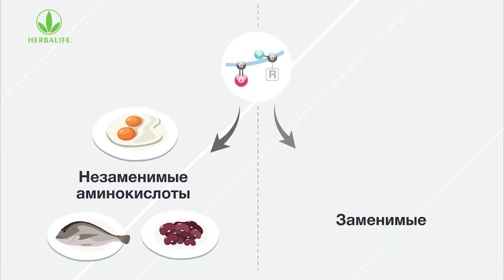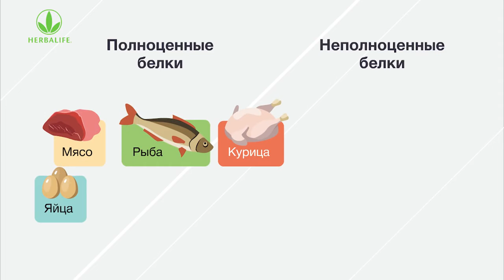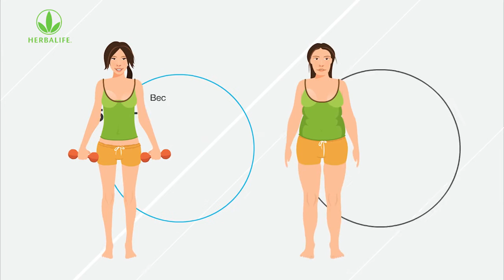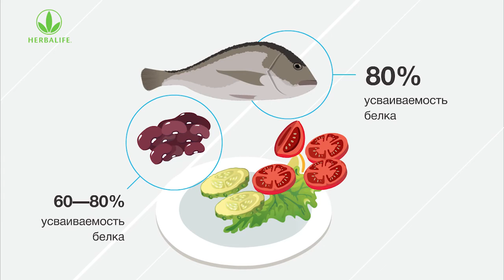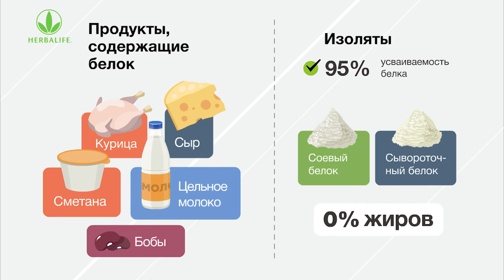Белок – основа сбалансированного питания человека